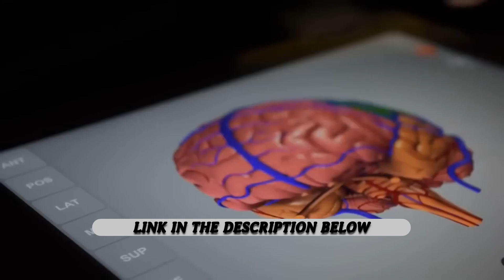Memo Surge Customer Reviews | Memo Surge Side Effects | Memo Surge Official Website | Organic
In This Video: Memo Surge Customer Reviews | Memo Surge Side Effects | Memo Surge Official Website | BY ORGANIC NUTRITION

Greetings, esteemed audience. In this visual presentation, I am poised to impart a glimpse into my personal encounters and the outcomes derived from the utilization of Memo Surge, a capsule-based supplement tailored to combat memory loss. If you find the content engaging, kindly express your approval through likes and shares, facilitating the dissemination of this knowledge to a broader audience.

UNVEILING MEMO SURGE:

Memo Surge stands as a cognitive enhancement supplement purporting to bolster brain health through multifaceted mechanisms. Positioned as a remedy for memory loss and assorted cognitive debilities, its formulation is meticulously crafted to address a recently identified cerebral chemical responsible for the "seizure and obliteration of nerve cells." This perilous phenomenon has already cast its impact upon a staggering 6 million denizens of the United States.

Upon initiation of Memo Surge capsule consumption, an anticipatable amelioration should manifest, attributing to the product's assertion of realigning cerebral chemicals, thereby facilitating the commencement of the brain's self-restorative processes. As per MemoSurge's declaration, once the cerebral rejuvenation concludes, enduring safeguard against cognitive disorders for the entirety of one's lifespan is purportedly conferred.

To maximize the efficacy of the regimen, the manufacturer advocates a daily ingestion of one capsule accompanied by a refreshing glass of water, adhered to consistently for a span of several weeks. Each vial houses 30 capsules, meticulously crafted from top-tier natural constituents, espousing vegetarianism, non-genetic modification, complete safety, absence of stimulants, and non-addictiveness.

The product's proclaimed innocuousness extends to the absence of side effects, encompassing disruptions in sleep patterns, cutaneous blemishes, or fluctuations in mood. Despite the testimonials attesting to noteworthy benefits derived from Memo Surge, it remains imperative to acknowledge the inherent variability in individual bodily responses. Noteworthy is the supplement's composition, which is entirely natural, vegetarian, non-GMO, devoid of habituation potential, and absent of stimulants.

Dear audience, a pivotal caveat lies in the exclusive availability of Memo Surge Supplement solely through the official website. Caution should be exercised against procurement from alternative sources such as online marketplaces like AMAZON or EBAY.